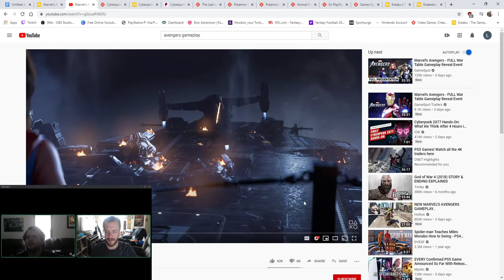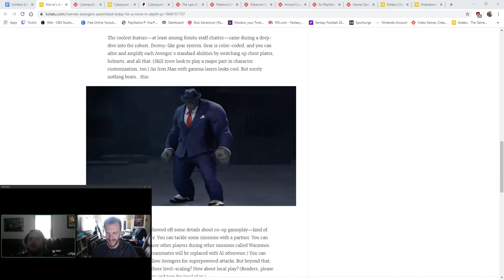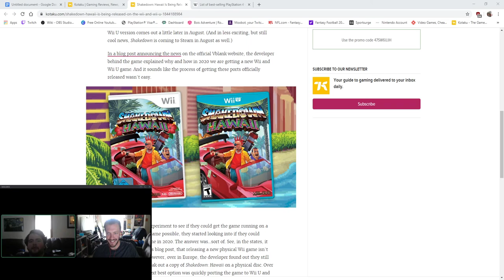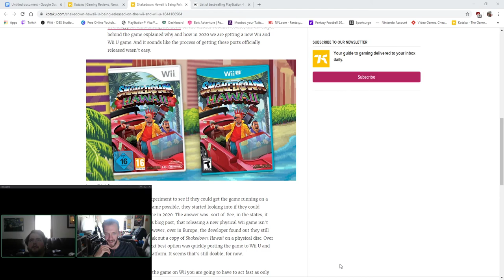I want to play Avengers so bad! Cyberpunk still looks dope!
Brandon and Ryan(Gary): Game Talk

We stream live Sunday's at 10am on Twitch, and post here to Youtube later that day!